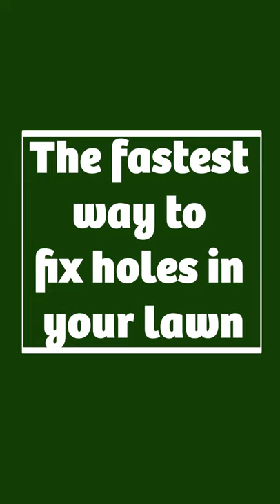The FASTEST way to fix holes in your lawn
The FASTEST way to fix holes in your lawn with soil, this is a short video on repairing your lawn or how to fill in holes in your lawn or fix a bumpy lawn.
It is important to use good quality soil or dirt for this.

Use your heels to compact the dirt.
After that use a rake to level the dirt and top up any low areas pulling the soil from high areas so you don't have a bumpy lawn.
Apply the grass seed at the recommended rate and water

This video is supported by Milwaukee, check out their full range

Professional Gardener | 30 Years’ experience

Lawn treatments, weed and feed, moss control, Aeration, Scarification, driveway cleaning…

Due to a high volume of texts, phone calls, emails etc I can no longer offer advice on individual lawns unless you live in a postcode that I cover.
If you have a question about the information shown in a video please post it in the comments section on YouTube and we will do our best to respond as soon as we can.
 This may also help others too.

If you would like a quote and live in an area we cover

 If you require a lawn care technician or professional advice outside the areas that I cover, I recommend that you check for a local independent lawn care company, these can be found here

Jobber’s award-winning software helps small home services businesses organize their entire operations, from scheduling jobs and managing their crews, to invoicing customers and collecting payments.

Thanks for the support!q